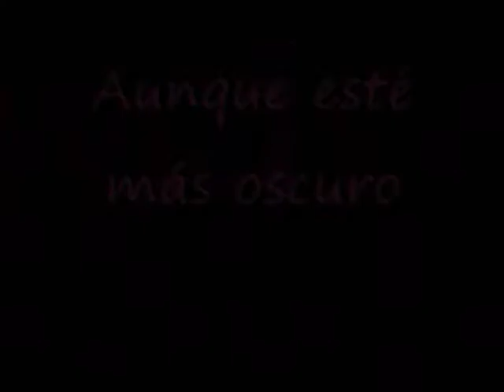FAMA - Aunque esté más oscuro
Fernando Telletxea, con el nombre artístico de FAMA es un artista polifacético, cantante, actor y escritor. Esta canción pertenece a su primer album llamado El otro espejo (1984) Si quieres conocerlo mejor y contactar con él pincha